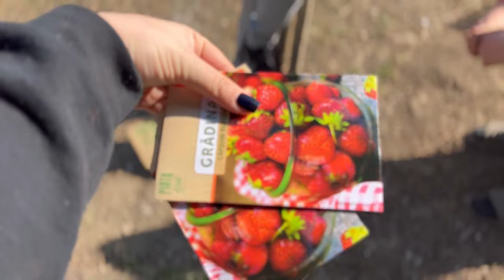GEANINA NE-A DAT O CAMERĂ DE SUPRAVEGHERE PENTRU CĂSUȚĂ DIN MÂNDREȘTI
Adresa colete: sat Gosmani, comuna Romani, județul Neamț (Muntenas Alexandra Paula)
•Nume titular: Alexandra-Paula Muntenas
•IBAN RON: RO33BTRLRONCRT0CE9546801
•IBAN EURO: RO77BTRLEURCRT0CE9546801
•SWIFT: BTRLRO22
•Instagram: paaau13, constantincatalintutuianu, dari4.r, adrexsevraj._19